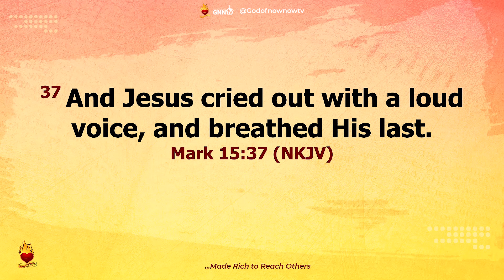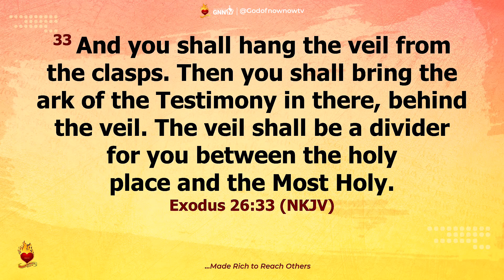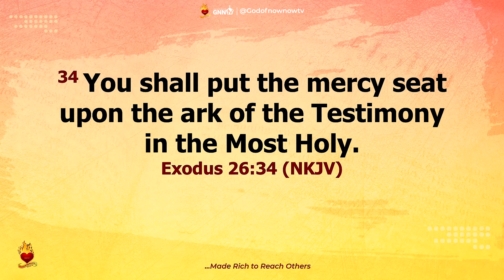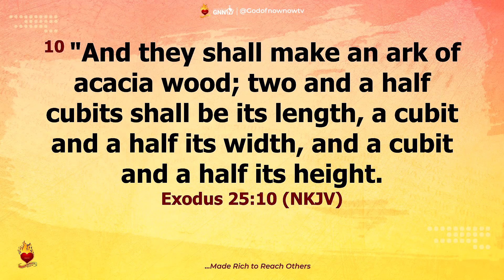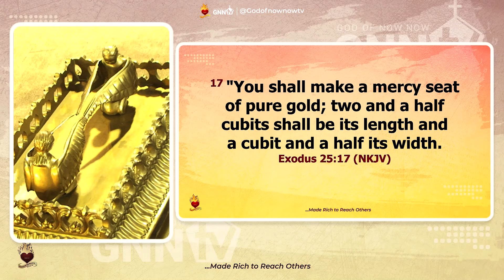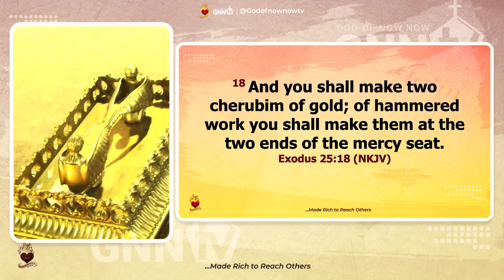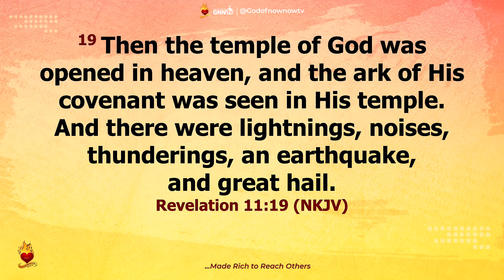THE ARK OF COVENANT (TESTIMONY) EXPLAINED, JESUS THE LIVING ARK - Prophet Ritabbi